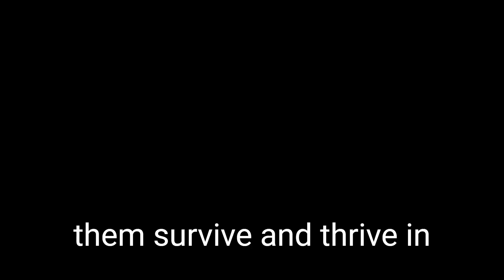THE EYES OF THE DOVE